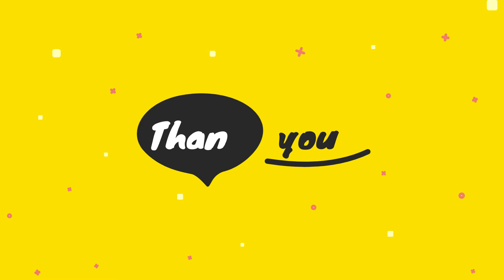Tiga Langkah Membuat Apem Merekah Sempurna!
Apem Gula Merah
Bisa Jadi, Bahan dari Apem yang saya buat ini sama dengan kebanyakan orang. Namun beberapa langkah yang salah, akan membuat makanan warisan nenek moyang yang satu ini bakal bantat. Karena itu, pastikan langkah dan beragam tipsnya diikuti ya.
Bahan:
- Terigu pro sedang 200 gr
- Gula Merah 200 gr
- Gula Pasir 1 sdm
- Kuning Telur 2
- Baking Soda 1/2 sdt
- Soda Kue 1/2 sdt.

Dah itu saja bahan yang saya butuhkan kemarin, untuk membuat Apem Gula Merah. Selamat mencoba.